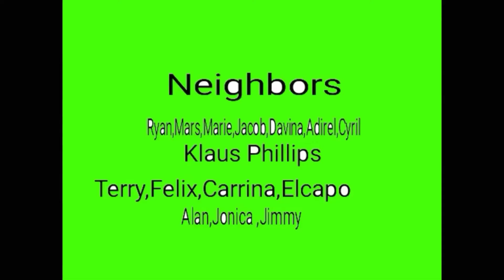The Ruizs Sneak Peek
See the Sneak Peek Of This New Show Coming June